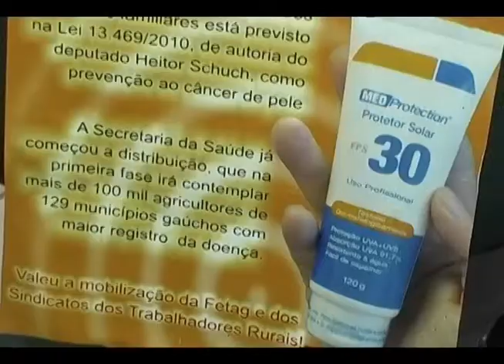JORNAL NTSUL DIA 26 DE JANEIRO 2015 Bloco 02/04